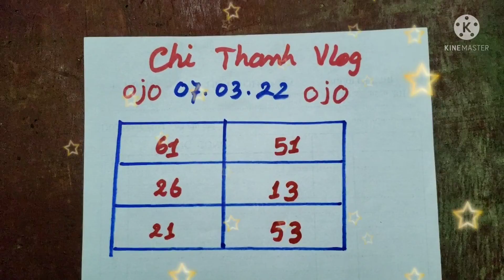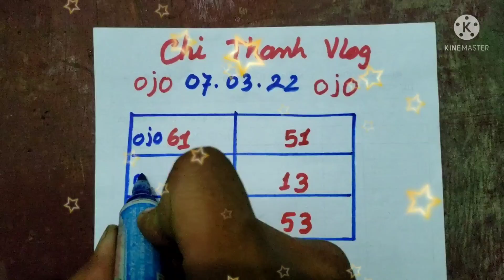numeros para hoy 07 de Marzo 2022, bingo bingöl 🤑🤑🤑🤑🤑🤑🤑